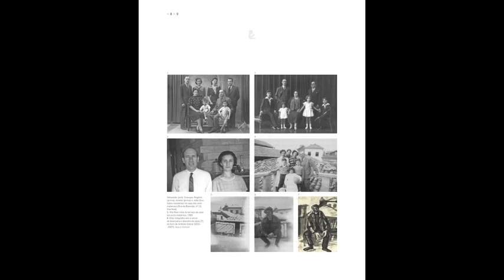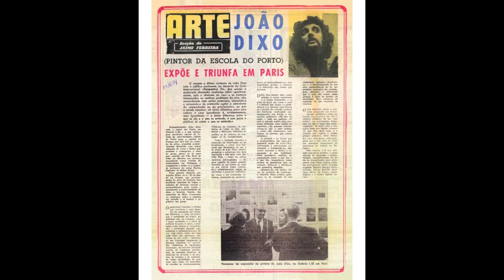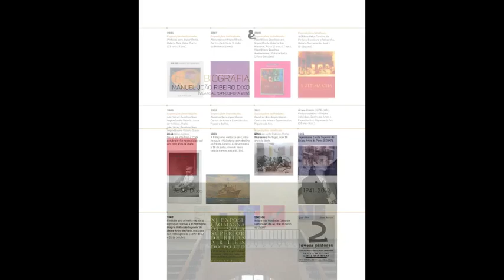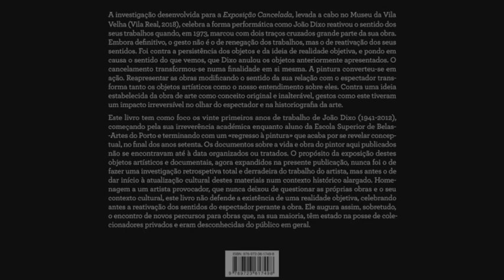João Dixo Exposição cancelada de Paula Pinto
Foi contra a persistência dos objetos e da ideia de realidade objetiva, e pondo em causa o sentido do que vemos, que Dixo anulou os objetos anteriormente apresentados. O cancelamento transformou-se numa finalidade em si mesma. A pintura converteu-se em ação. Reapresentar as obras modificando o sentido da sua relação com o espectador transforma tanto os objetos artísticos como o nosso entendimento sobre eles. Contra uma ideia estabelecida da obra de arte como conceito original e inalterável, gestos como este tiveram um impacto irreversível no olhar do espectador e na historiografia da arte.